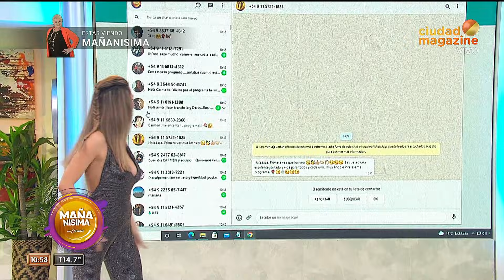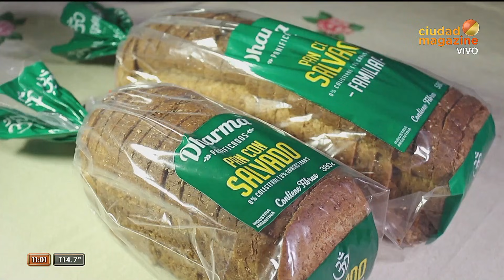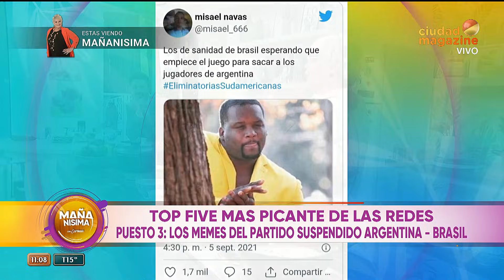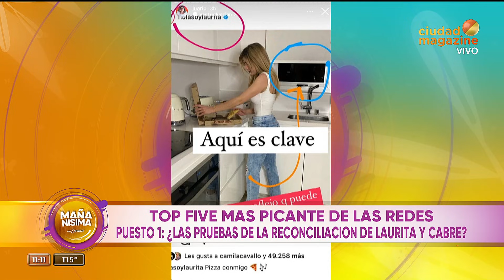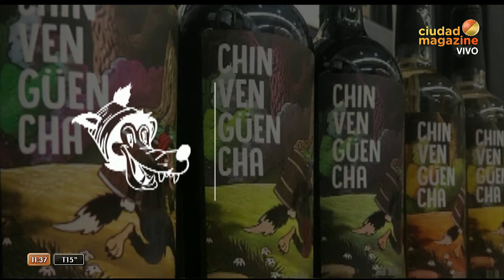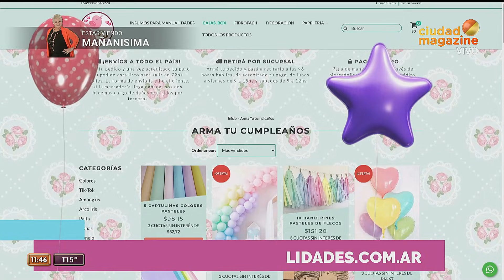Mañanísima con Carmen - Programa 06/09/21- Recibimos a Silvia Pérez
Programa emitido el lunes 06 de septiembre de 2021 en CiudadMagazine.
Franco Benítez ganador de "La Voz Argentina".
Recibimos a Silvia Pérez.
Analizamos la reconciliación de Laurita Fernández y Nicolás Cabré.
La vuelta de Susana Giménez a la televisión.